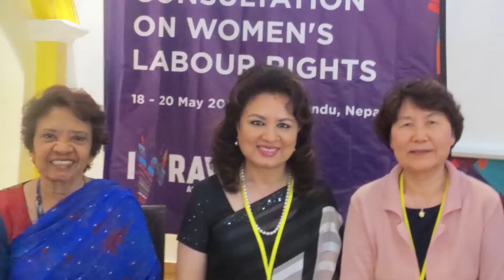जीवन यात्रा 4